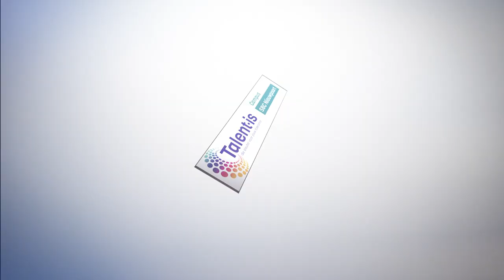SBC Nieuwpoort (2021)